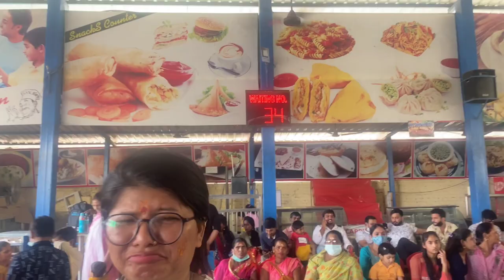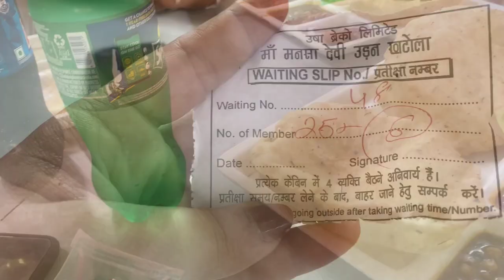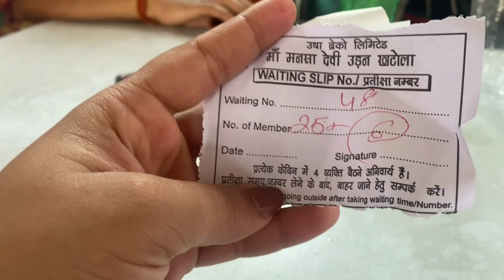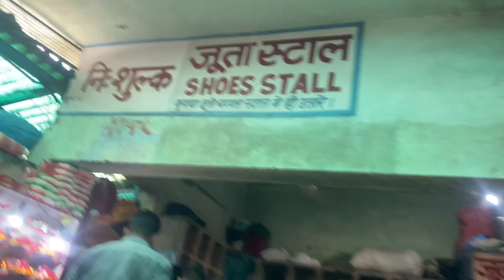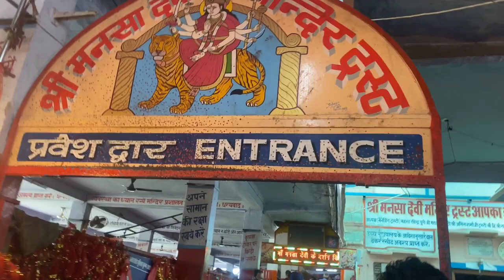हरिद्वार मनसा-देवी दर्शन,उड़न खटोला के माध्यम से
Hello everyone ,
Hope you all are doing well.

MX TakaTak - Yogita The Explorer

OR

Copyright :
Everything you see on this video is created by me (Miss.Yogita) unless otherwise stated . Please do not use any photos or content without permission .